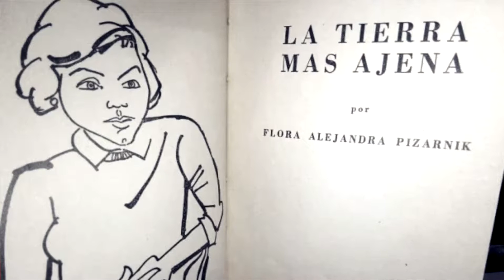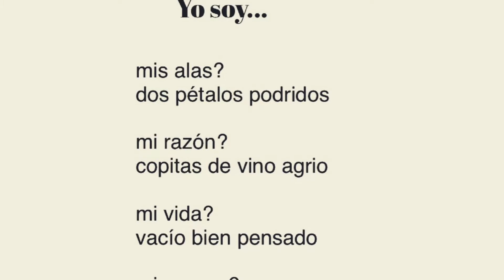Cómo leer a ALEJANDRA PIZARNIK - Angie Pagnotta - Claves de lectura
👉Un video que grabé originalmente para un proyecto que no se dio, pero no quería dejar de compartir, ya que aquí menciono algunas claves de lectura de Pizarnik. y que pueden servirle a aquellos que comienzan a leerla, o incluso ya la vienen leyendo. ¡Espero les guste!